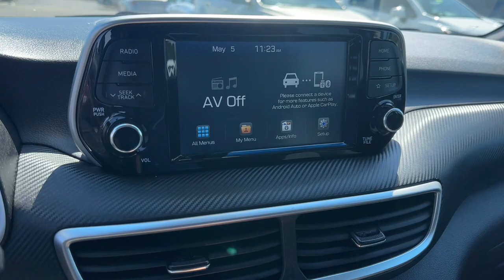2019 Hyundai Tucson Dayton, Vandalia, Middletown, Beavercreek, Englewood 93949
Coliseum Gray Used 2019 Hyundai Tucson SE available in Vandalia, Ohio at Joseph Airport Hyundai. Servicing the Dayton, Vandalia, Middletown, Beavercreek & Englewood, OH area.

Certified. Coliseum Gray 2019 Hyundai Tucson SE FWD 6-Speed Automatic with Shiftronic I4 Backup Camera, BlueTooth Connectivity, 2019 Hyundai Tucson in Coliseum Gray with Black interior.brbrOne Owner, Clean Carfax, Lifetime Warranty. Recent Arrival! 23/30 City/Highway MPGbrbrCertification Program Details: Lifetime Powertrain